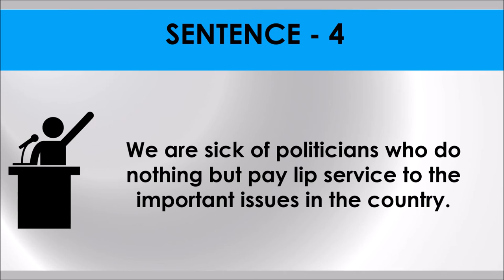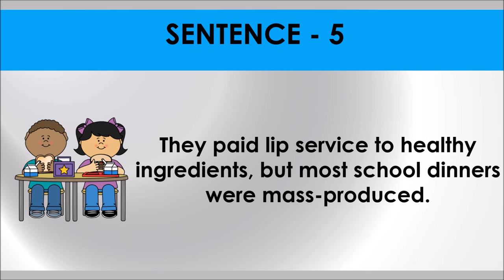PAY LIP SERVICE # Idiom 78 # Meaning and five sentences # SSC Words